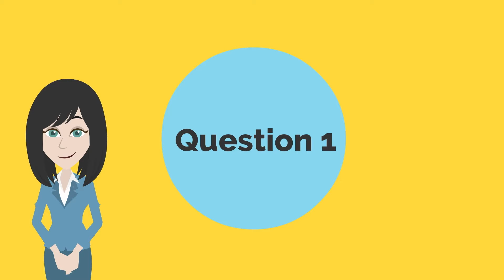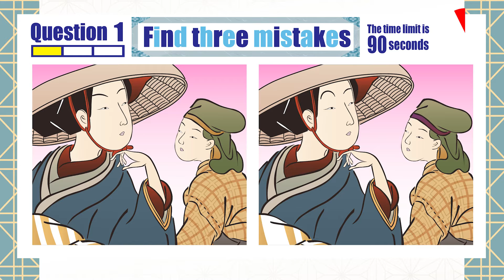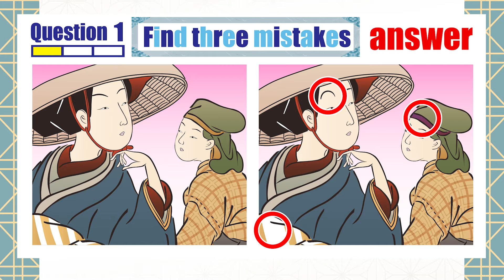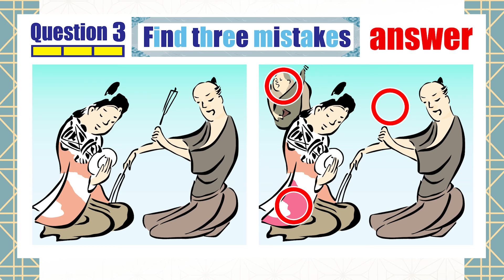[Daily training][Spot the difference] Find 3 mistakes in 90 seconds! Brain training70 [Ukiyo-e]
Hello, this is KIMASA.

■As the number of subscribers increases, it helps to manage this channel.
Please register the channel if you find it interesting!!

◆contents
00:00 opening
00:26 Question 1
02:02 answer
02:15 Question 2
03:52 answer
04:02 Question 3
05:38 answer
05:51 ending